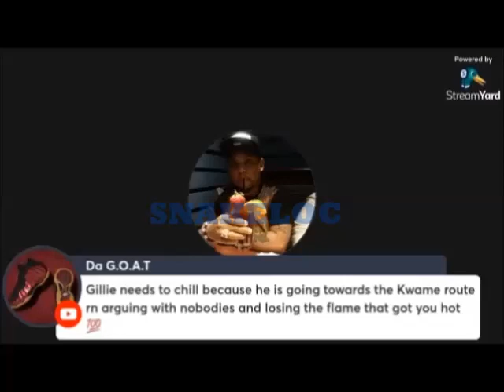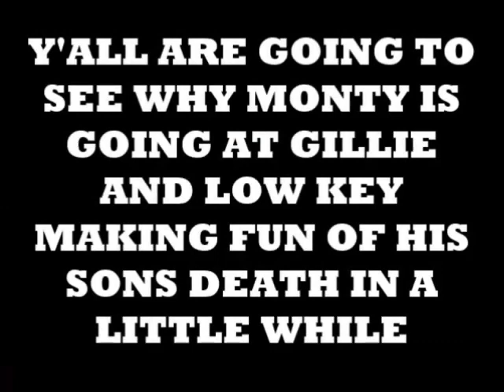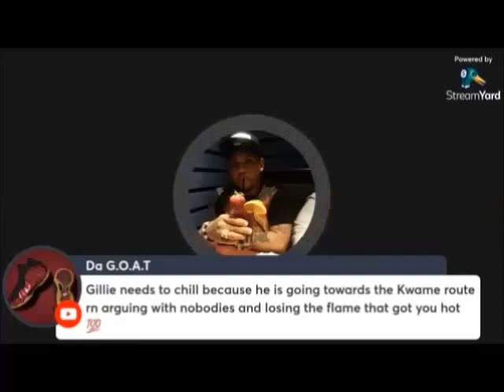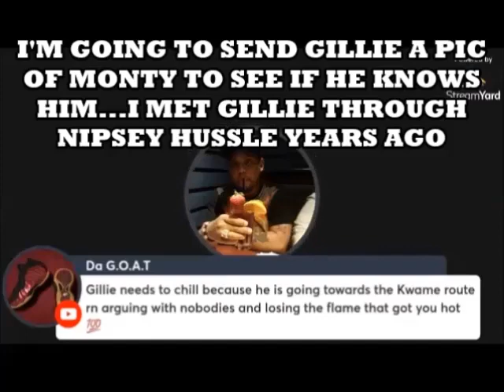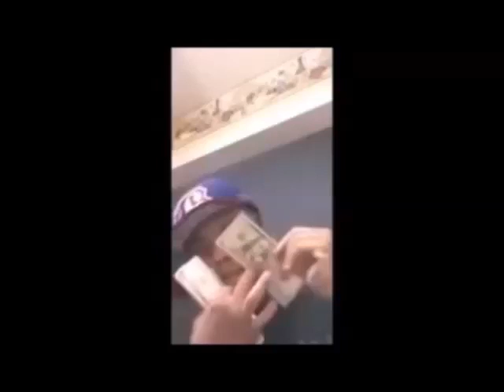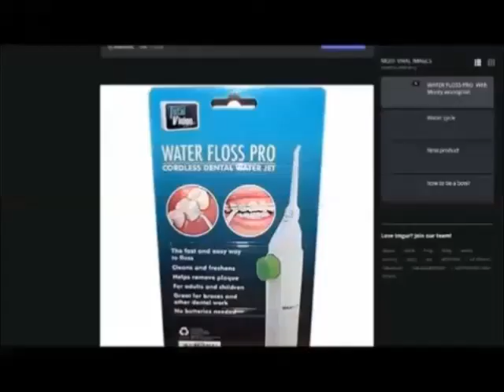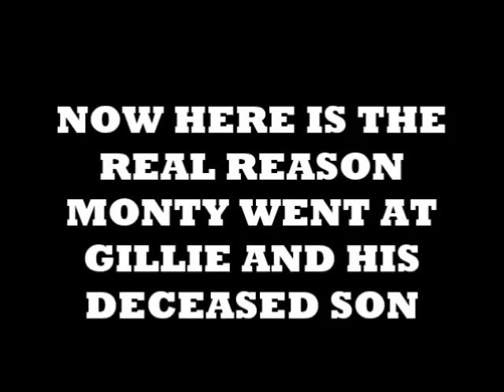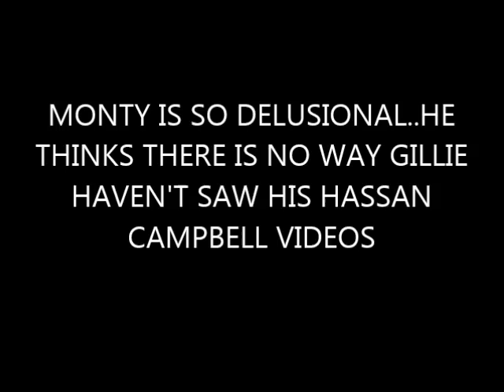Monty Woodgrain Goes@ GillieDaKid Jabs @ His Son..TELLS GILLIE "U NEED 2 BE HUMBLE WHEN U GOT MONEY"